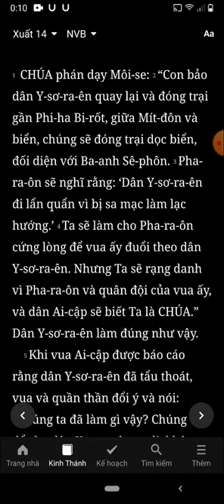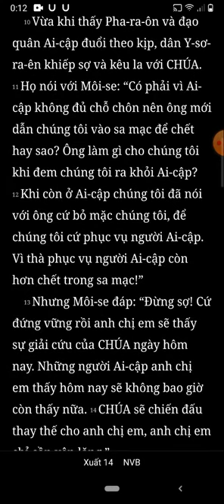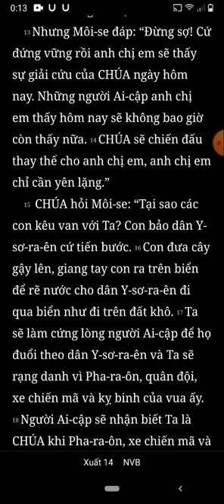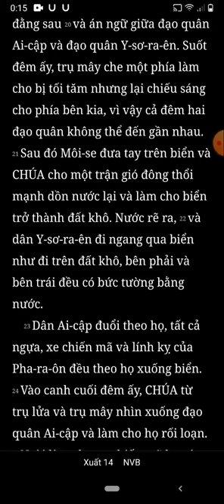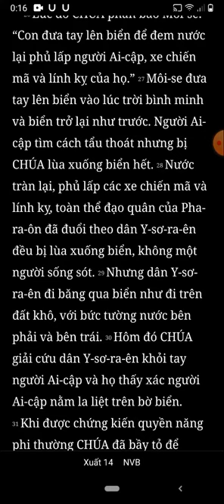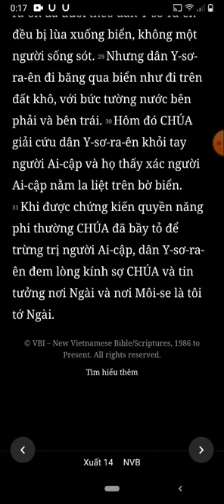Xuất Ai Cấp Ký, Xuất Hành, Chương 14, Bản Dịch Mới, Nghe Đọc Kinh Thánh Tin Lành